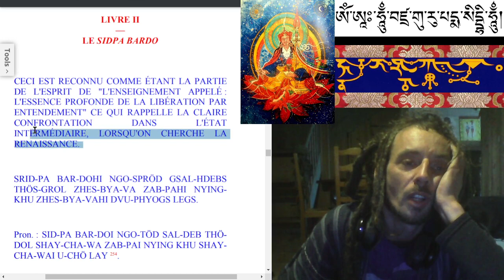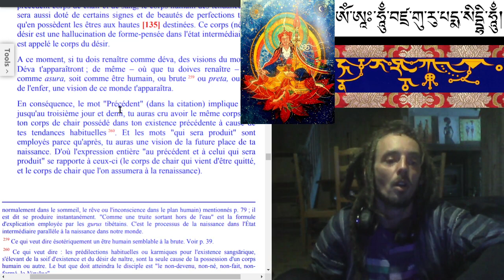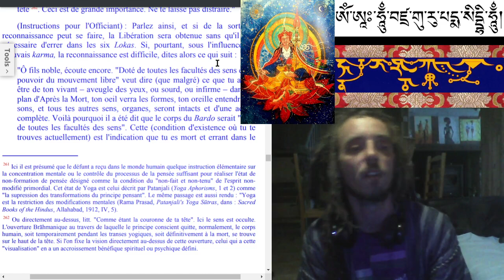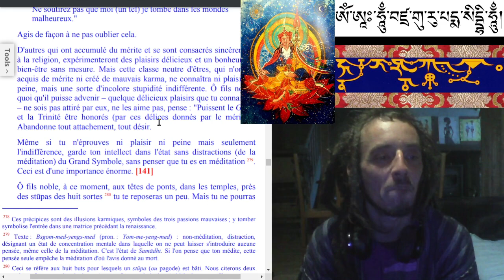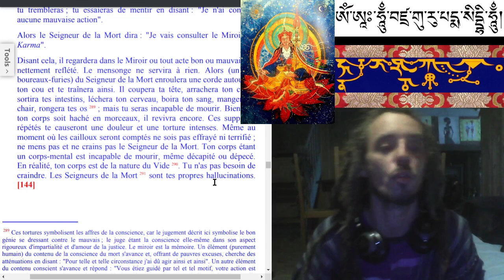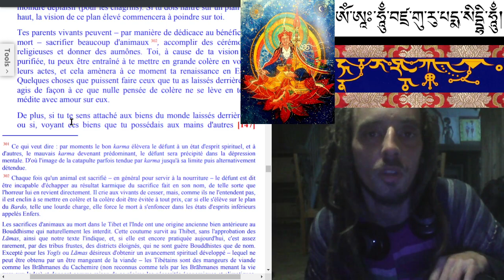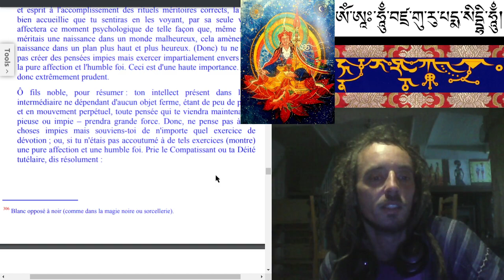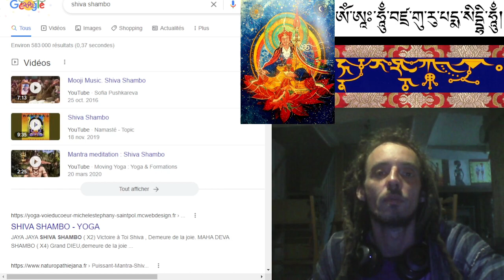SIDPA BARDO , LES CONDITIONS D EXISTENCE DANS L' AU DELA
lecture de la deuxiême partie du Bardo thödol ,
livre tibétain de l'éveil spirituel par l'écoute,
LES CONDITIONS D EXISTENCE DANS L' AU DELA